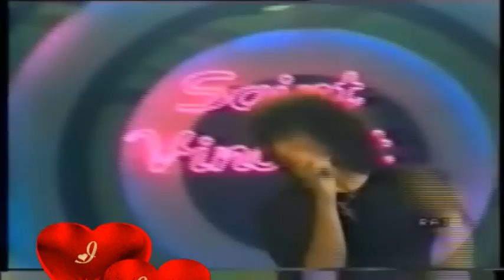Infiniti treni RENATO ZERO cover.mpg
un'altra stupenda canzone di Renato. buon ascolto.